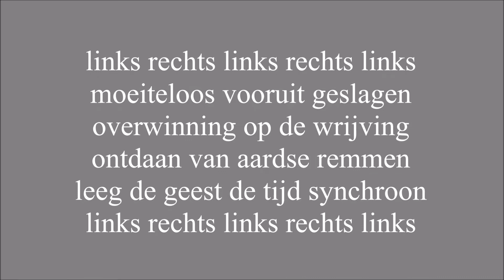Gedicht Op De IJzers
Uit de bundel All Toonaarden
Uitgeverij d'Ouwe Eend

'Alle toonaarden' 121 pagina's, ISBN: 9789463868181
'Schaduwvuur' 113 pagina's, ISBN: 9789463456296
'Vage Beelden' 49 pagina's, ISBN: 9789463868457